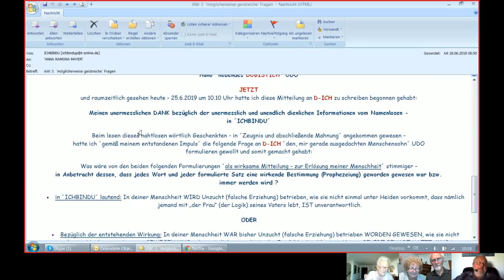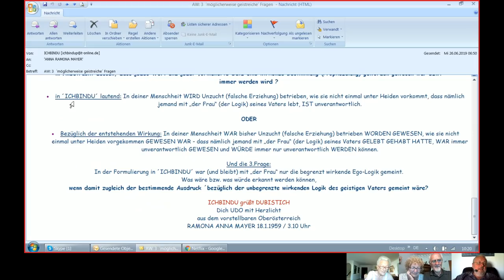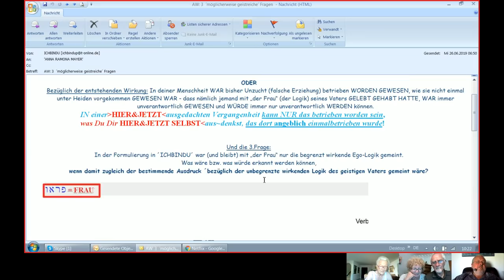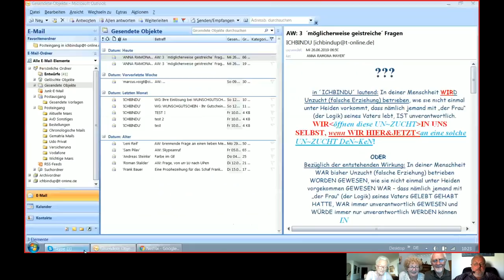Holofeeling Selbstgespräch - 26.06.2019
Skypegespräch Udo, Inge, Margot und Peter vom 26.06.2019